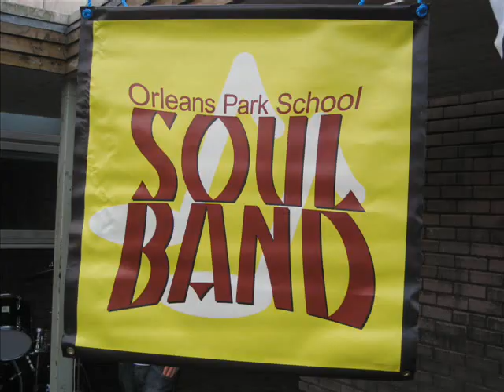Orleans Park Soul Band - I Can See Clearly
orleans park soul band performing to the new parents of the new year 7s!